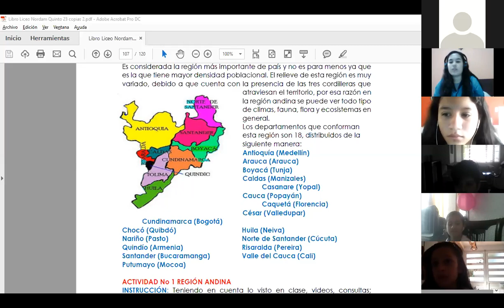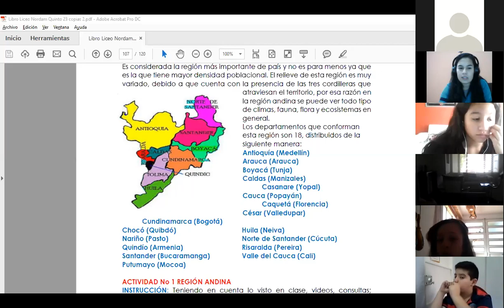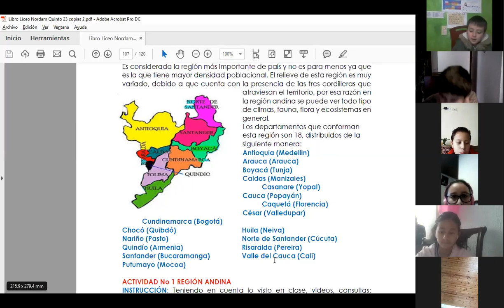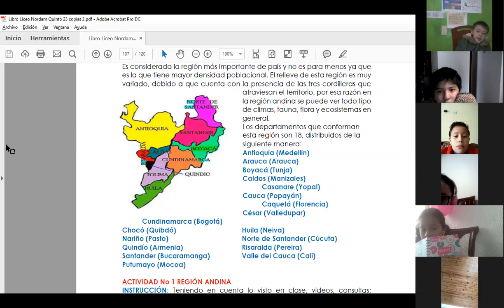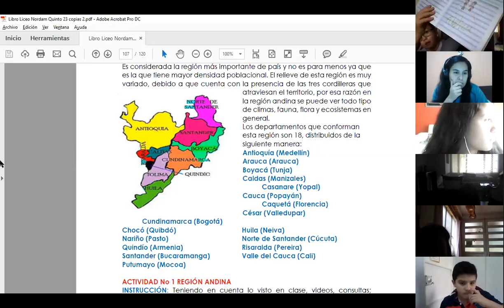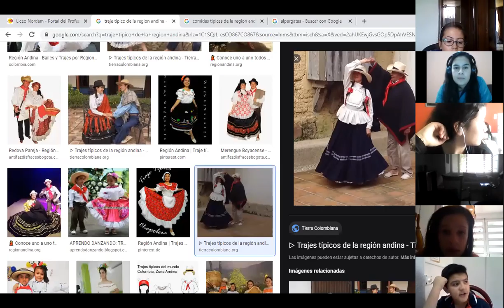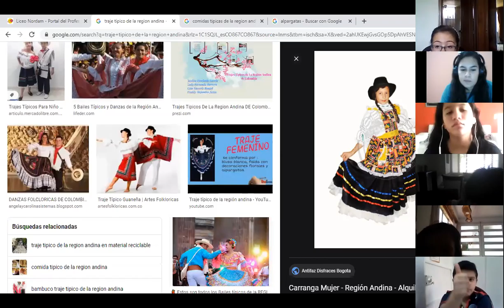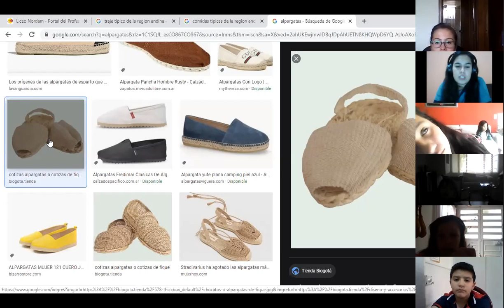30/04/2020 Geografía 5°